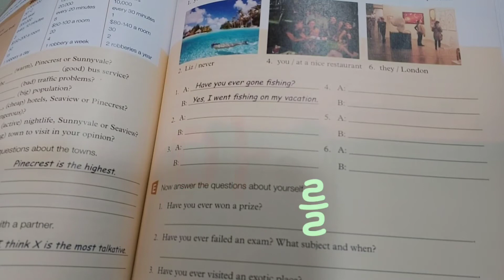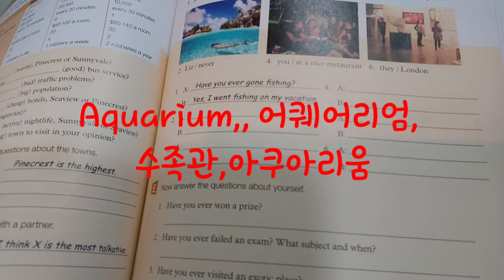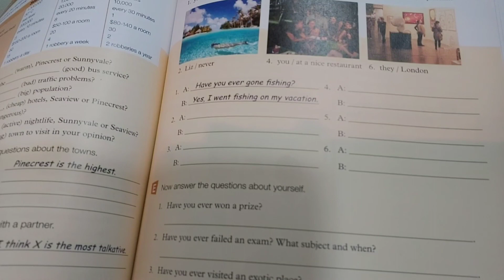한국인이 실수하기쉬운 영단어발음(26)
영단어26